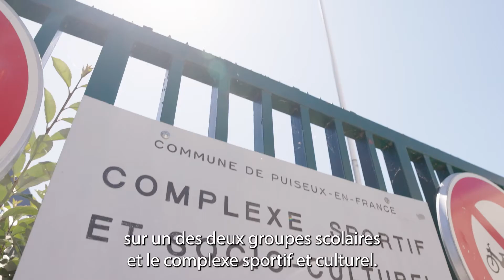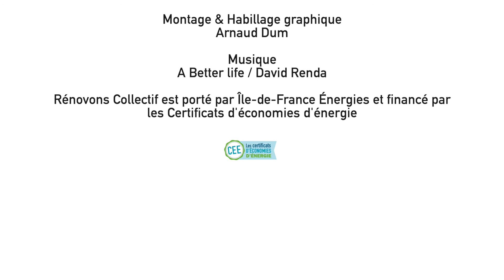Puiseux-en-France (95) : lauréat dans la catégorie des communes de moins de 10 000 habitants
DÉCOUVREZ LES PROJETS DES LAURÉATS 2022 DU TROPHÉE DES COMMUNES POUR LA RÉNOVATION ÉNERGÉTIQUE
Inquiète des risques de précarité énergétique auxquels sont confrontés une partie de ses habitants, la commune de Puiseux-en-France se mobilise pour accompagner les séniors de son territoire, dont la grande majorité habite dans des maisons individuelles datant des années 1960 et 1970 – donc dans des véritables passoires thermiques. Afin de proposer des conseils à ses habitants, la commune s’est associée à SOLIHA pour la mise en œuvre du programme « Bien Être Chez Soi » qui vise à aider les personnes âgées à réduire leur facture d’énergie. Puiseux-en-France s’est aussi positionné comme commune pilote dans le cadre du programme Mon Agglo’Rénov, service public d’accompagnement à la rénovation énergétique des logements qui est piloté par la communauté d’agglomération Roissy Pays de France.

Quant au parc communal, la commune s’est engagée à réduire significativement ses dépenses énergétiques et a réalisé des audits énergétiques sur plusieurs bâtiments. Puiseux-en-France a ainsi obtenu le renouvellement engagé en 2021 des équipements de chauffage devraient permettre de réduire de 20 à 30% la consommation d’énergie.